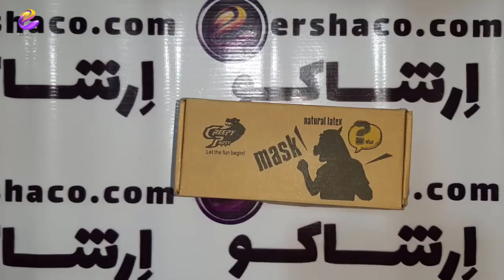اِرشاکو -آنباکسینگ ماسک و صورتک سر سگ ژرمن شپرد لاتکس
در این ویدیو از فروشگاه اینترنتی ارشاکو آنباکسینگ یا جعبه گشایی ماسک و صورتک سر سگ ژرمن شپرد لاتکس  را مشاهده می کنید. برای اطلاعات بیشتر و همچنین تمایل به خرید این محصول عبارت " ماسک و صورتک سر سگ ژرمن شپرد لاتکس ارشاکو " را در گوگل سرچ کنید و یا از طریق لینک زیر وارد سایت ارشاکو شوید.